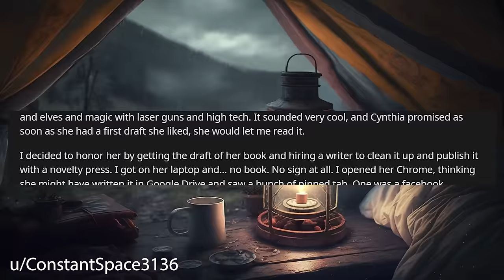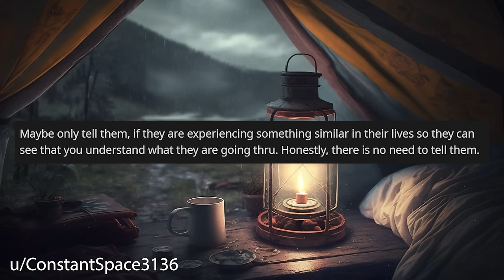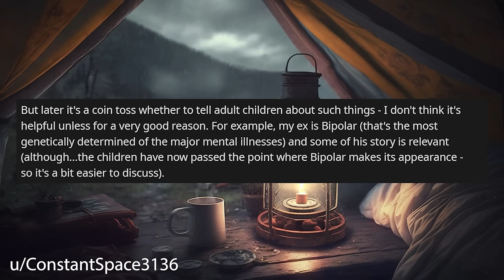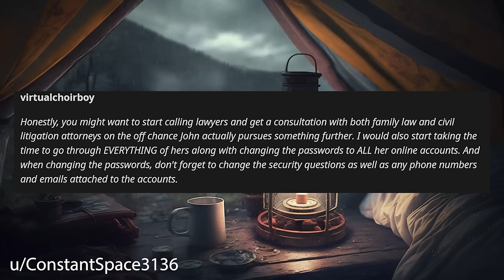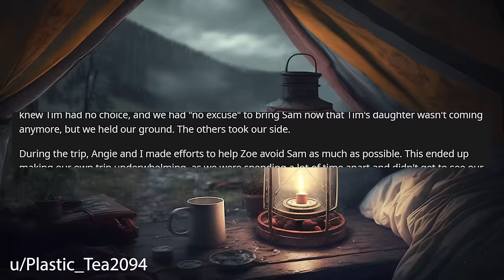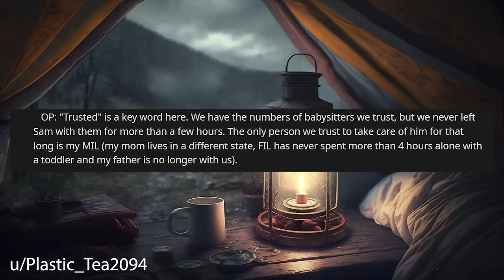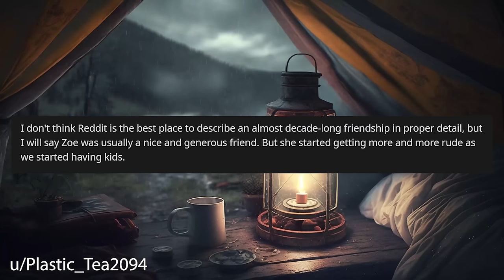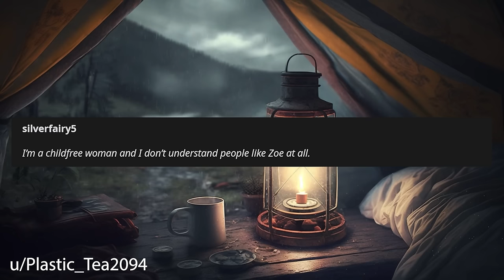I Want To Tell My Kids Their Mother Had An Exit Plan With Her Affair Partner Before She Passed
Relationship Reddit Stories, OP debates telling his children how his wife/their mom had an exit plan with her affair partner before she passed away.

0:00 Intro
0:20 Story 1
3:55 Story 1 Comments
7:21 Story 1 Update
9:51 Story 1 Comments
11:01 Story 2
14:07 Story 2 Comments / OP's Replies
17:59 Story 2 Update
20:28 Story 2 Comments / OP's Reply